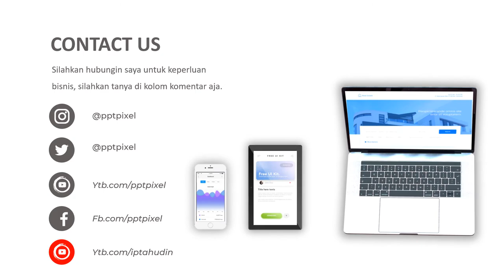Promosi Sapi, Kambing, Domba, Kerbau, Unta Edit Video Iklan Untuk Hewan Qurban Idul Adha